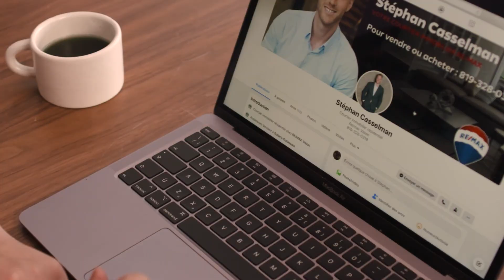Pod'Casselman | Épisode 39 - On jase hypothèque avec Dominic Jalbert et Francis Richard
Cette semaine au Pod'Casselman, je m'entretiens avec 2 partenaires d'affaire, des spécialistes hypothécaires chez RBC, Do Jalbert et Frank Richard.

Des gars qui sont dans le domaine depuis quelques années et qui mettent vraiment le service à la clientèle en avant-plan.

Ne vous fiez pas aux cravates sur la photo, la conversation était pas si formelle que ça!

Bonne écoute!

Cette épisode est une présentation de mon équipe, l'Équipe Casselman chez Remax.  Pour vos besoins en immobilier :

L'épisode est aussi commandité par la super gang de chez Subaru Outaouais